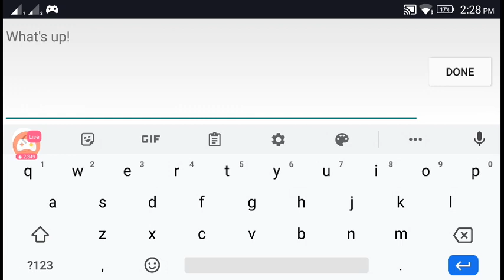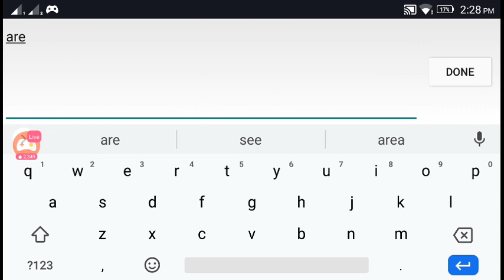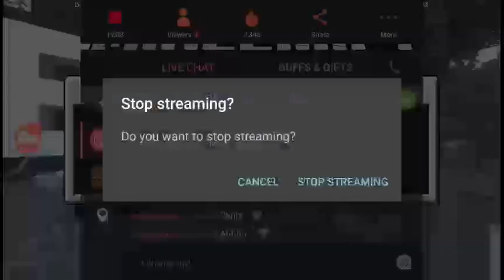House Design MCPE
Everyone has a dream about a beautiful house here my first House Creation on MCPE